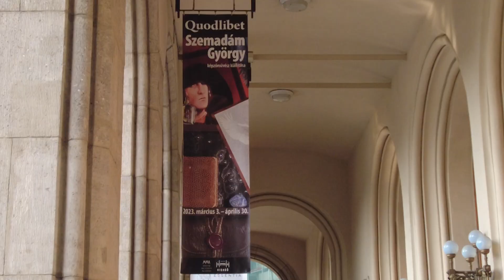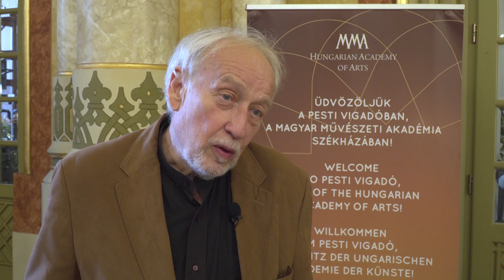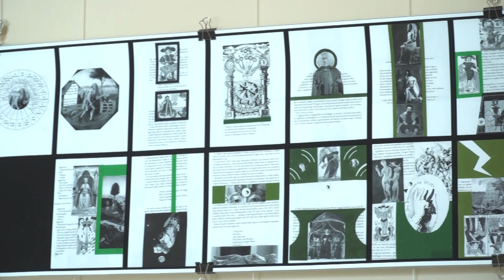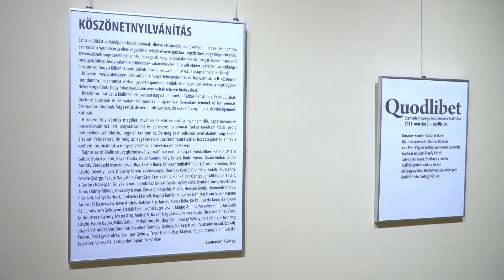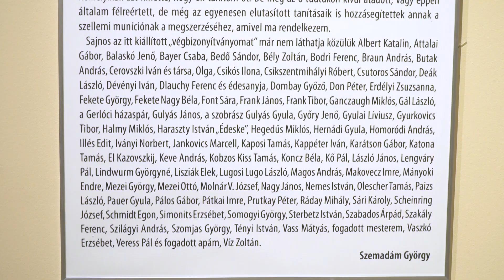QUODLIBET - Szemadám György képzőművész kiállítása a Pesti Vigadóban - Megnyitó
Az idén 75 éves Szemadám György kiállítása egyfajta számadás, az életút összegzése. Nem retrospektív visszatekintő kiállítás, hiszen szándékoltan az elmúlt 5 év munkáját mutatja be a művész, mégis olyan gondolatokat jelenít meg, melyek egy életen át foglalkoztatták.

„Én a képzőművészet méltóságát eszközeinek viszonylagos szegényességében és »földhözragadt« kézműves-voltában vélem felfedezni, mert e meghatározottságai miatt talán e műfajban a legnehezebb felmutatni a szellemet az anyagban, ami minden művészet alapja.” (Szemadám György)

Megnyitó: 2023. március 2. (csütörtök) 17.00 óra
A kiállítás látogatható: 2023. március 3. – április 30.
Helyszín: Pesti Vigadó, Vigadó Galéria (1051 Budapest, Vigadó tér 2.)